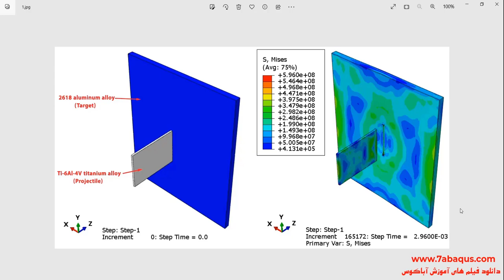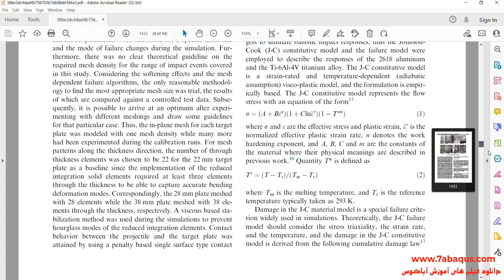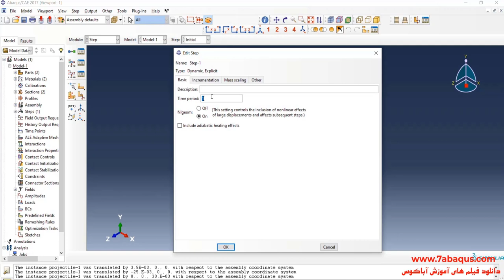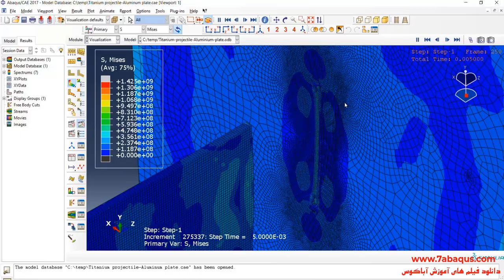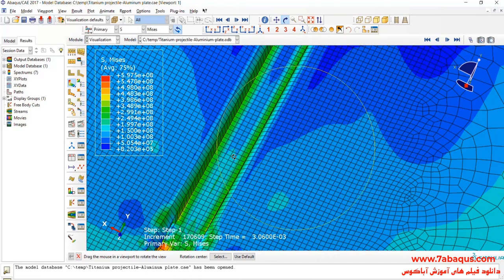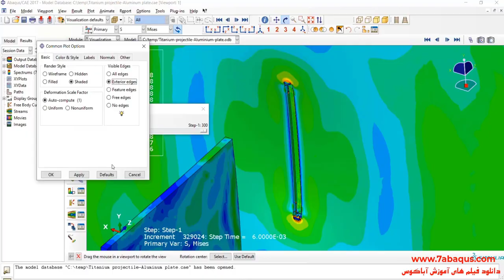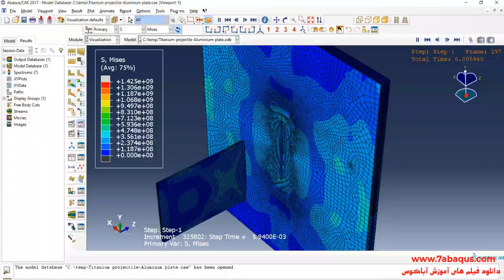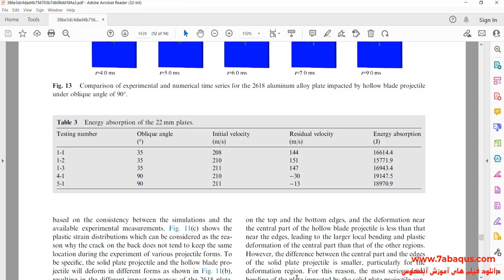High-velocity impact of Titanium projectile on the Aluminum plate Abaqus